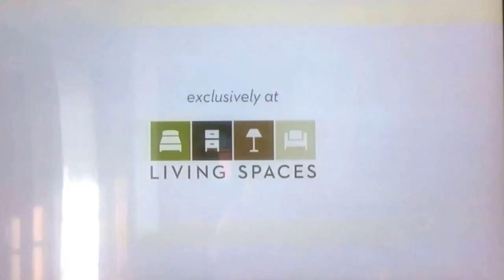KTLA 5 News at 6pm Sunday open May 28, 2017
Taken after "Two and a Half Men" on Sunday, May 28, 2017 on KTLA 5 Los Angeles, California.
Commercials:
- Living Spaces furniture (Studio 7 collection)
- AAA Automobile Club of Southern California (auto insurance)
- "L.A.'s Very Own" quick promo with Chris Schauble and Megan Henderson